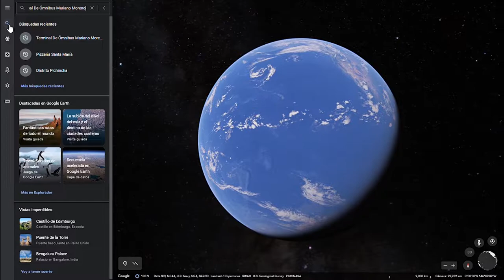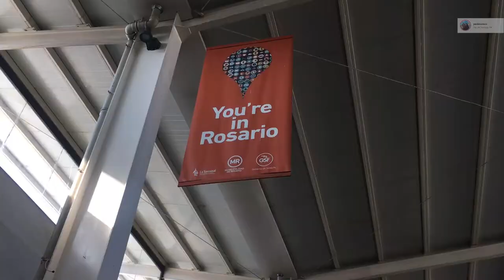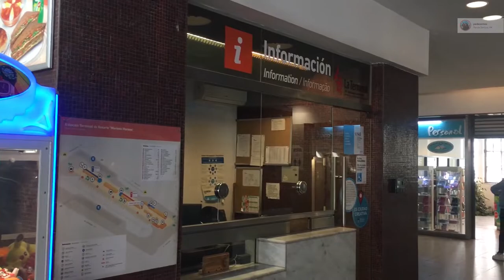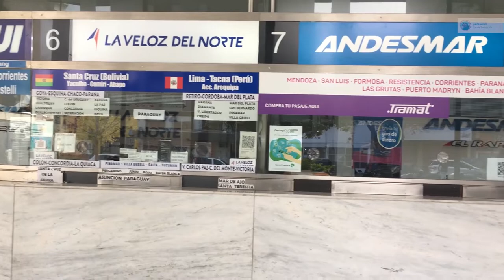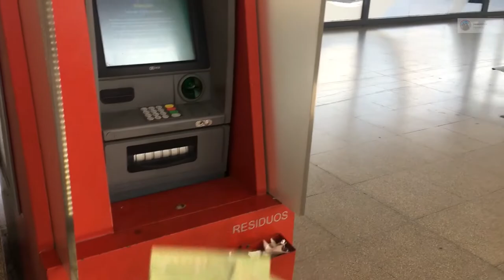Estación Terminal de Ómnibus Mariano Moreno 🚌 | ROSARIO, ARGENTINA 🇦🇷 | VLOG VIAJANTE 🌎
¡Hola gente! Ya que teniamos que tomar un ómnibus de Rosario a Buenos Aires desde la Estación Terminal de Ómnibus Mariano Moreno, aprovechamos la oportunidad, documentamos y se los mostramos. Esperamos que les guste y les sirva.

00:00 Intro
00:45 Terminal de Ómnibus Mariano Moreno
06:31 Resumen
06:54 Despedida
07:12 Par de Sorrisos

¡Un beso! 💙